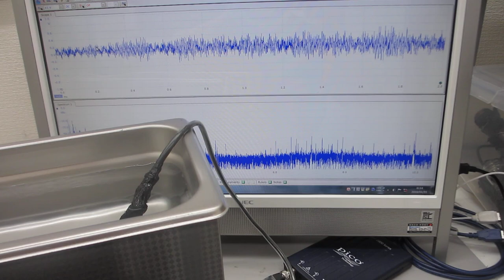超音波とファインバブルによる表面改質処理を行った、超音波洗浄器（40kHz 100W）実験